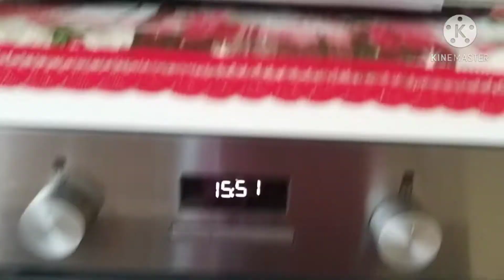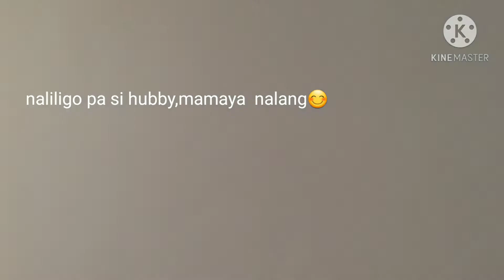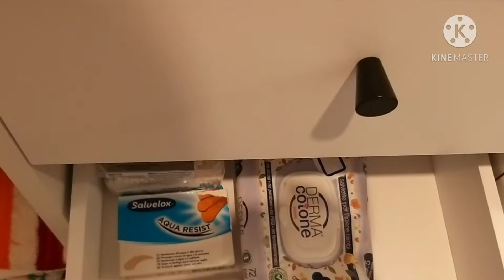TOUR and update Part 2 sa aming bahay Mylife in italy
part 2 Update sa aming bahay here  in Italy  mag 1yr update na later dami pa hindi nagawa at marami pang wla.tulad nang gamit🙈